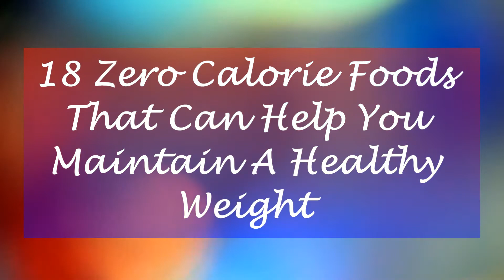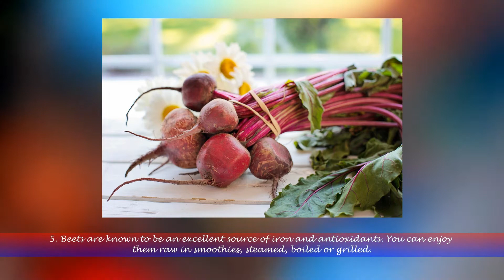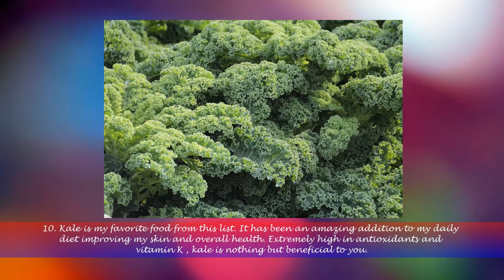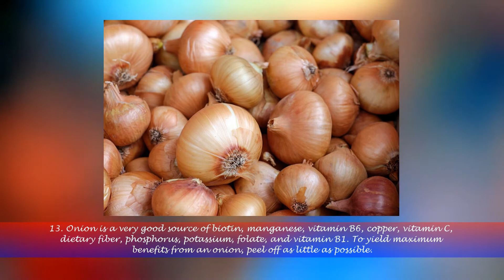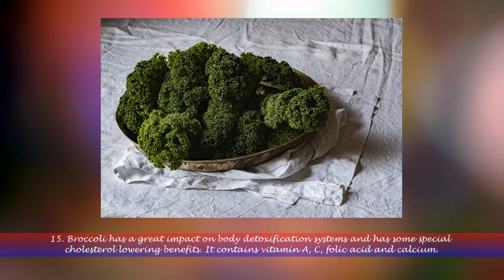18 Zero Calorie Foods That Can Help You Maintain A Healthy Weight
According to modern day science, zero calorie food means that the amount of energy spent in digesting that food is more than the energy that food actually provides. I would not say that I blindly believe in this but the following foods have some great nutritional value with a very low calorie count. Hence, they are an excellent choice for a low calorie diet.